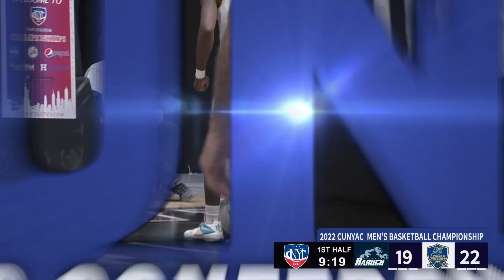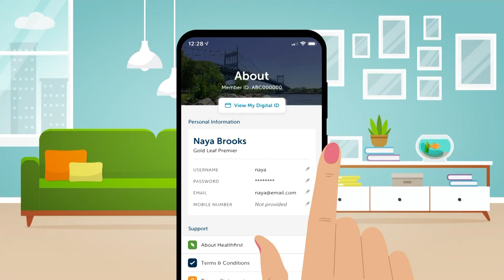2021-22 CUNYAC Men's Basketball Final: Baruch vs Lehman (FULL VIDEO)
The men's basketball team defeated the Lightning of Lehman College, 75-69, in overtime to win the 2021-22 CUNYAC Championship on Friday, February 25, 2022, at CCNY's Nat Holman Gymnasium.
Sophomore Emil Purisic was named the Championship MVP after a near perfect performance of 23 points shooting 9-of-10 from the field. Adnan Bajrami netted 18 points, three rebounds, three steals and a pair of blocks in the win, while Sean Donnellan had 12 points, six rebounds and four assists. (Broadcast produced by CUNYAC and Linacre Media)